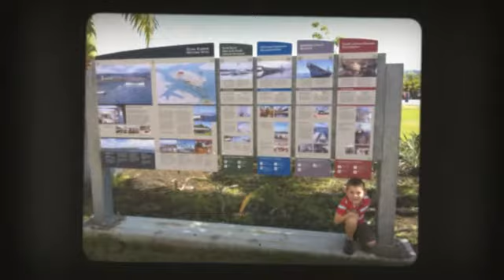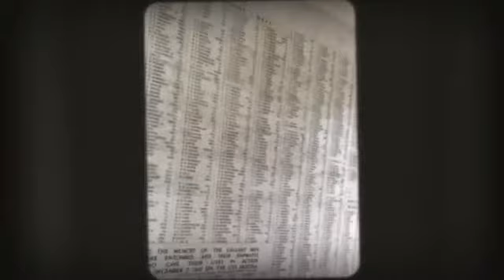Pearl Harbor Historic Sites